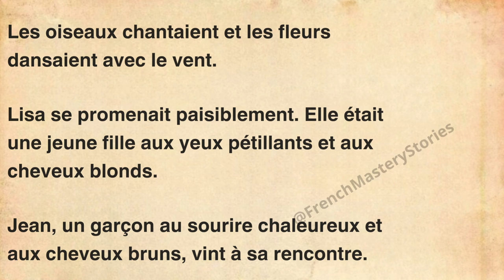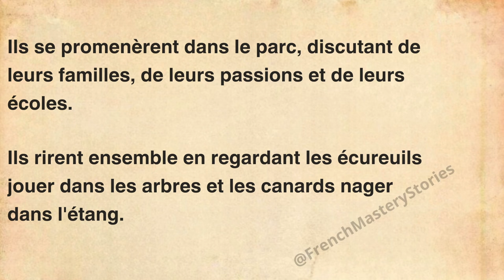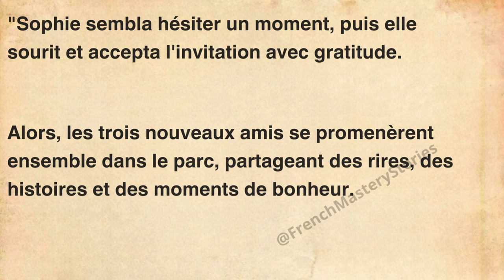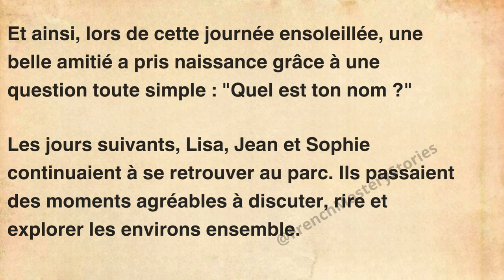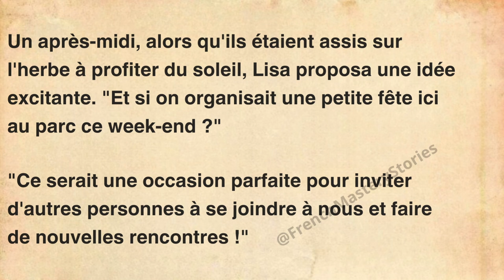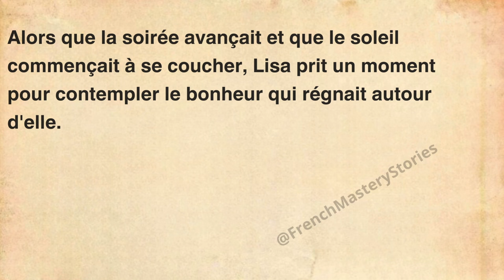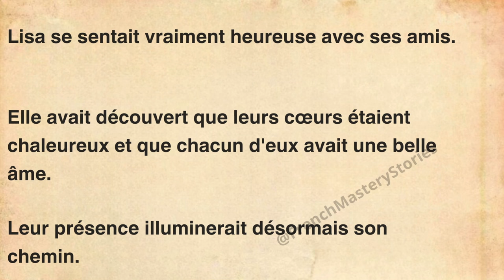Quel est ton nom ? Improve your French ⭐ French Short Story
Learn French with Short Stories (French) : Quel est ton nom ?  ⎸ Improve Your French

Welcome to 'French Mastery Stories,' where you can immerse yourself in the beauty of the French language through captivating stories! In each video, you'll embark on a linguistic journey filled with rich narratives, engaging characters, and meaningful dialogues designed to enhance your French language skills. Whether you're a beginner or looking to improve your fluency, these stories are tailored to help you learn and practice French in an enjoyable and effective way. Join us and unlock the world of French storytelling.

Start your adventure to mastering French with our immersive series, and open the doors to a whole new language experience! 📖